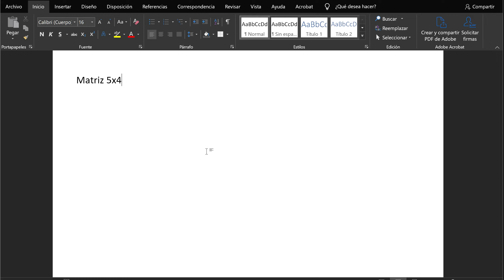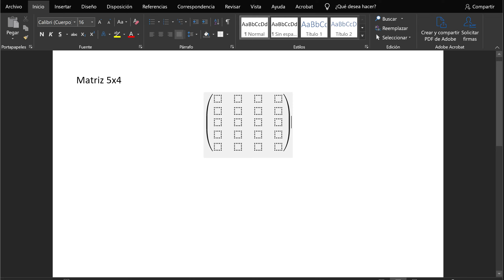simbolo de matriz 5x4 en word , simbolos matematicos en microsoft Editar en word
simbolos en word